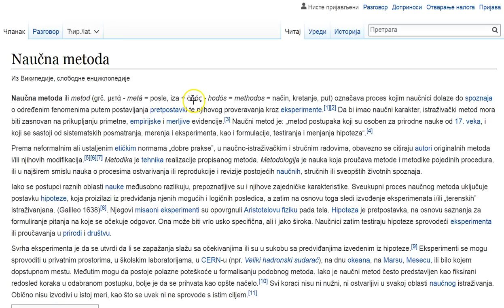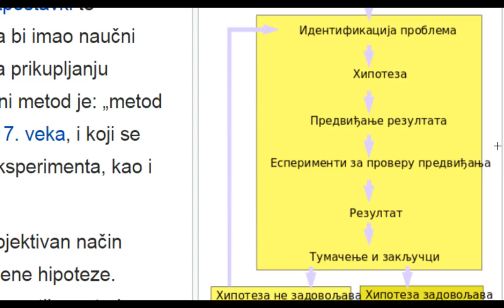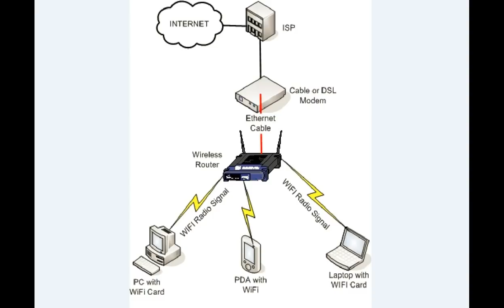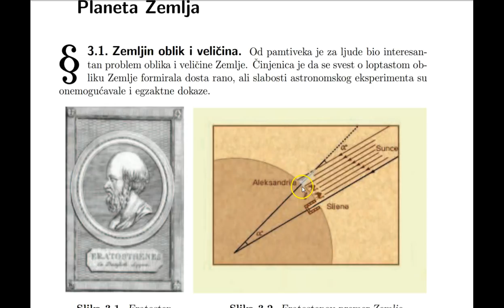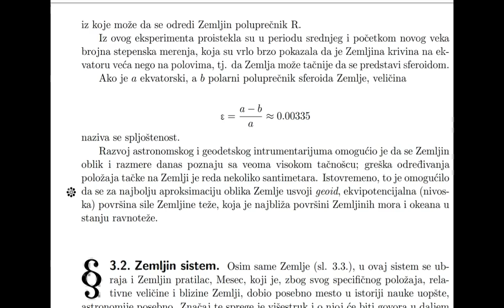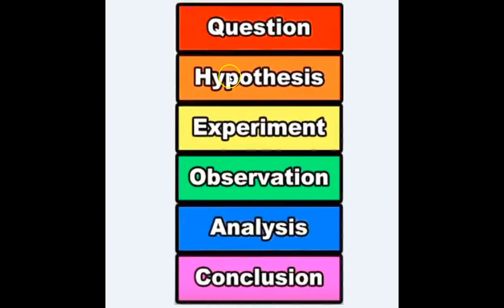Oblik Zemlje i Naučni Metod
Da li se zvanična nauka kada je reč o obliku Zemlje i realnosti u kojoj živimo - drži svog sopstvenog Naučnog Metoda? Odgovor je, na žalost negativan.